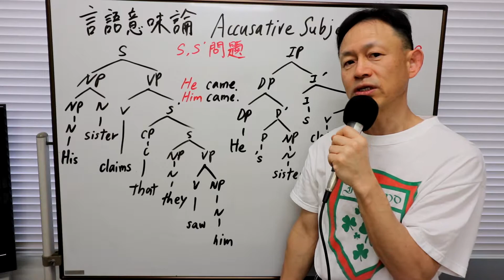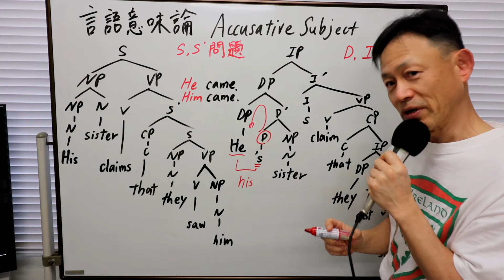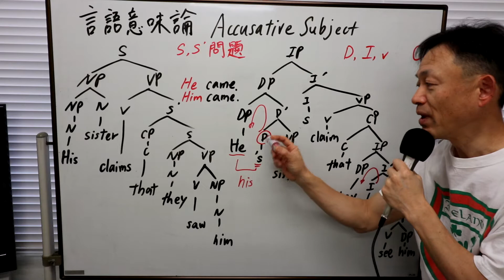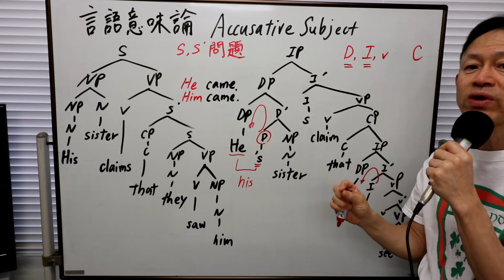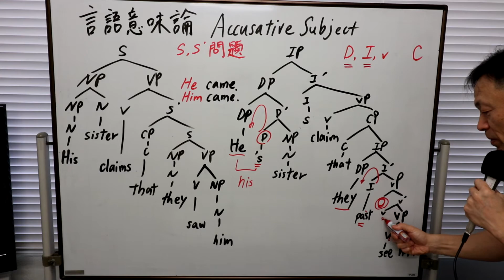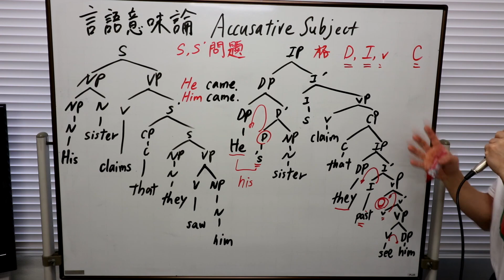03 対格主語認可【言語意味論 講義】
受講生の方へ: 質問がある場合は、
の中の私のメール住所からどうぞ。